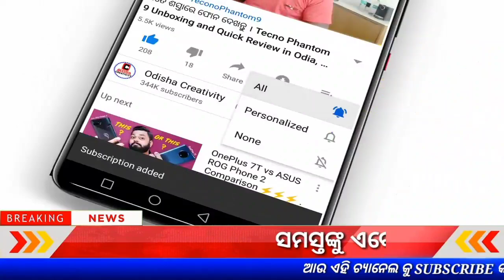Odisha CM Naveen Patnaik Announces special package of Rs 300 crore for flood-hit farmers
Naveen Yojana
Farmer Scheme
Farmer Yojana Odisha
Naveen Patnaiik
Odisha CM Scheme